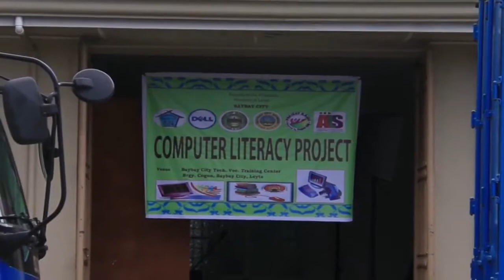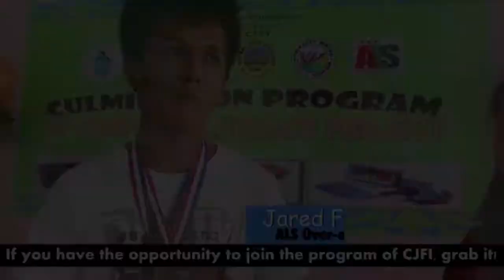Computer Literacy Program 2017 for the Baybay, Leyte ALS Students | Children's Joy Foundation, Inc.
CJFI's Computer Literacy Program for the Alternative Learning System (ALS) students in Baybay, Leyte, Philippines.

ALS students are composed of out-of-school youth and/or adults who do not have access to formal education due to various factors such as poverty.